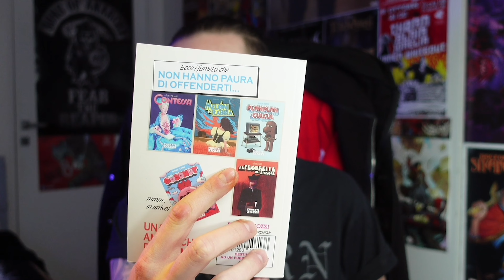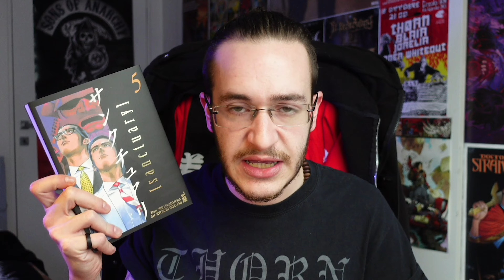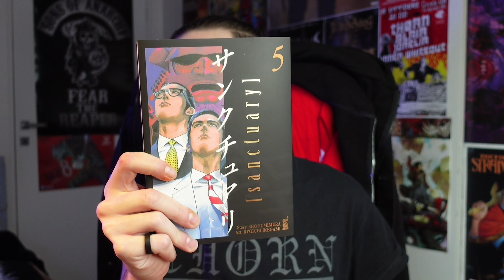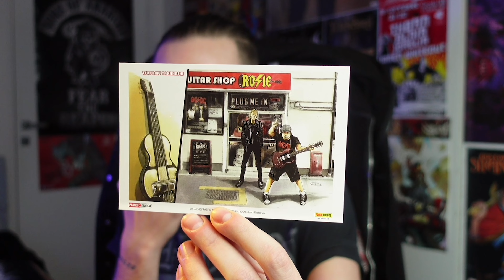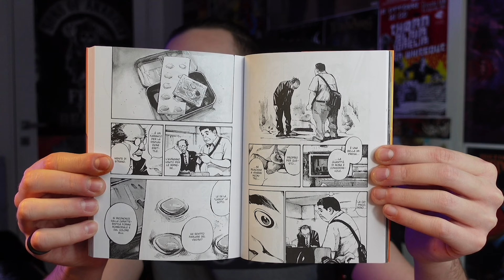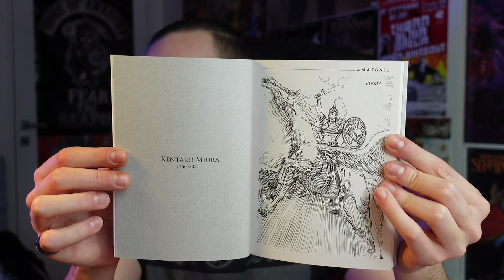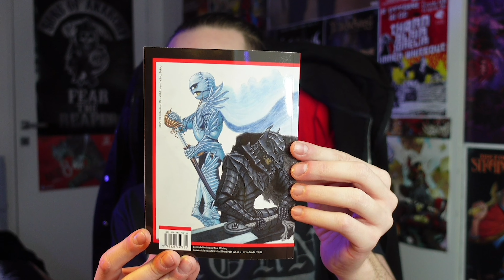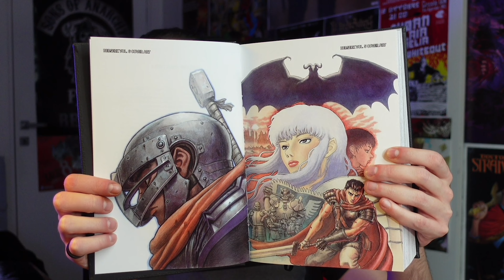Berserk, Duranki e Guitar Shop Rosie | Polvere & Fumetti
▼LINK AMAZON▼
▶ Svuoto Mentale di Bastien Vives
▶ Guitar Shop Rosie 1
▶ Jumbo Max 1
▶ Duranki Bundle Berserk 1 variant
▶ Sanctuary 5
▶ Berserk Deluxe 2